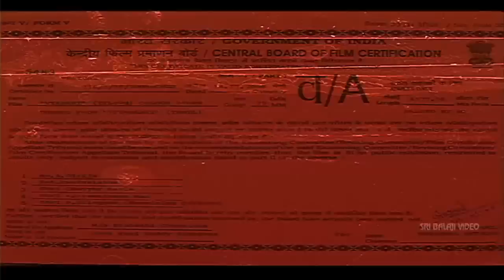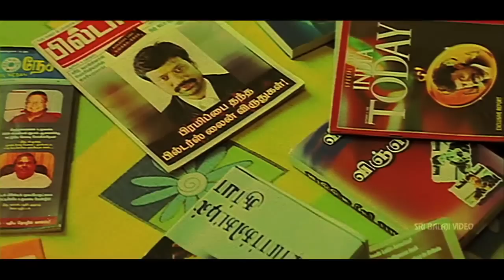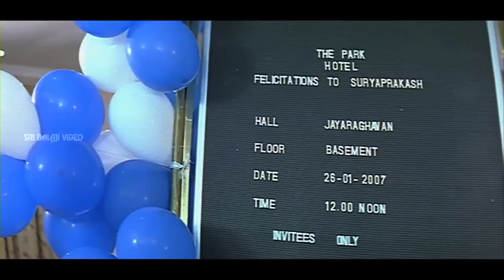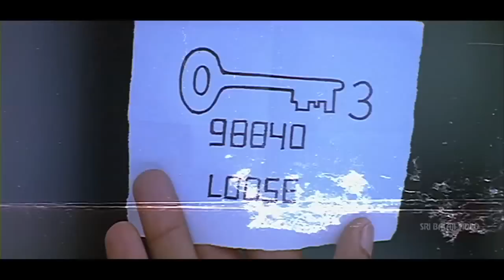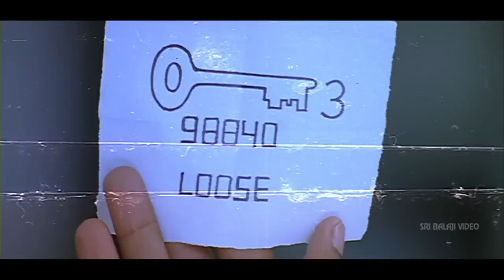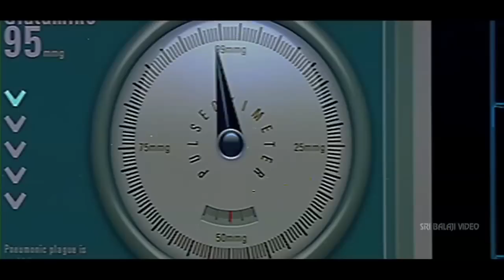Vyapari Telugu Full Movie Part 1/2 | S.J. Surya, Tamannah Bhatia | Sri Balaji Video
Watch & Enjoy Vyapari Telugu Movie (720p) Starring S.J. Surya, Tamannah, Vadivelu, Prakash Raj, Master Bharath, Nassar, Seetha, Malavika, Namitha, Direction Shakti Chidambaram, Music Composed by Deva.

S.J Surya is a business magnate who wants to become richer than Bill Gates and in the process, he loses out on family life. The presence of Malavika, Tamanna and Namitha will provide a feast of glamour. Tamanna is college girl Gayatri, Namitha is an air hostess, Malavika is a professional model. As the brother-in-law of the heroines, Vadivelu's comedy is expected to have you in splits.